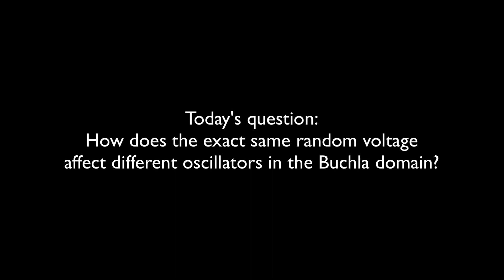Random Voltage to Buchla Oscillators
Today's question: What if I send the exact same random voltage to different oscillators in the Buchla domain. Will they all respond the same?